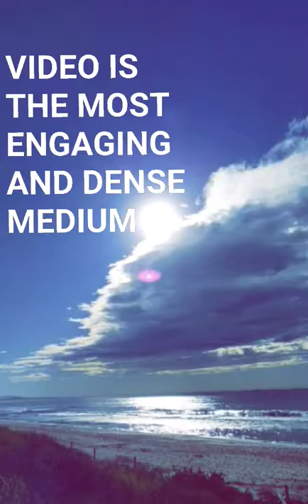A better social video platform for ideas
Imagine an app that automatically edited video into highly engaging, information-dense nuggets... ideas in video, semantically connected to each other with a monetisation model akin to Steemit. Please make it so!